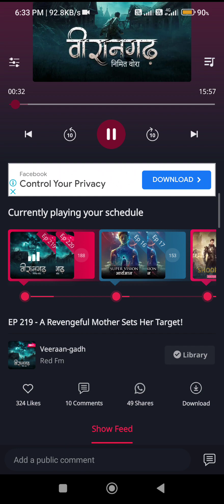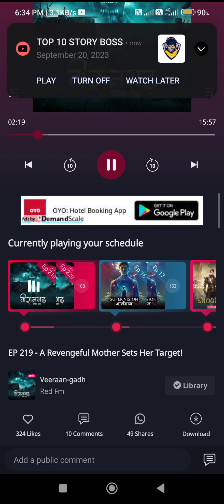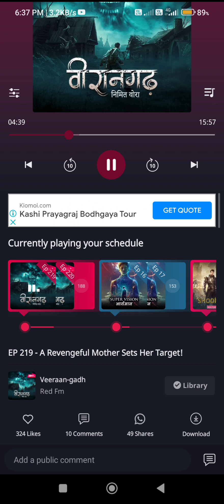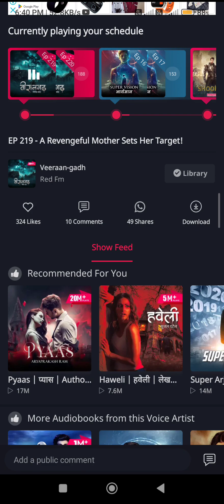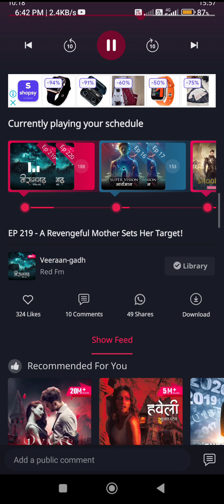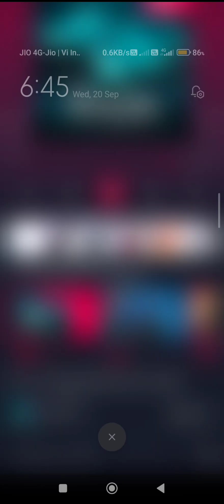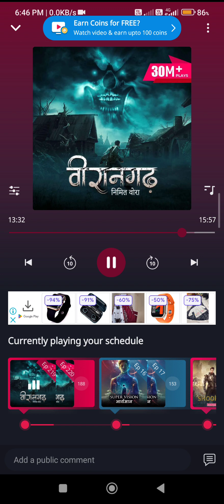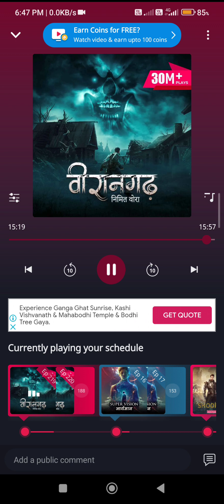veeraan gadh episode 219 veeraan gadh horror story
veeraan gadh best horror story